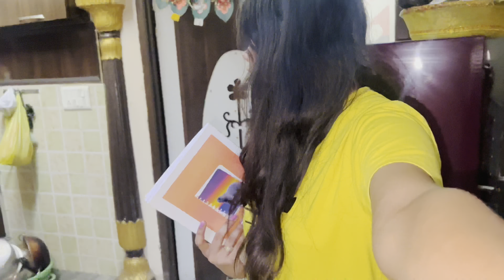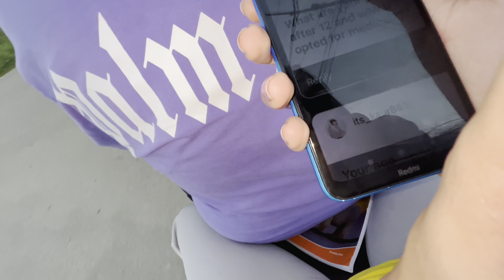QnA vlog on scooty😍😂|aaj tak yeh kisi ne nhi kiya hoga YouTube pr😱|new topic|Nikhar and Saiyam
Radhey Radhey
Bye bye guys see you soon with the next video ❤️❤️